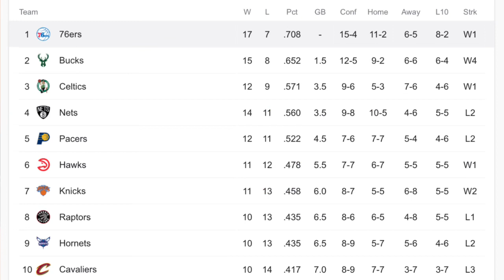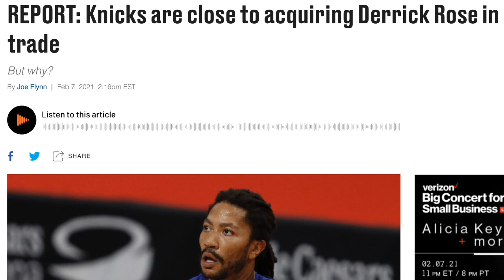Philadelphia 76ers are LEGIT and leading the East at 19-10 | Review, Thoughts & Reactions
Yup. We’re top 5 in the league bruh.

From the mind of a process trusting, Sixers fanatic. Enjoy. 🔔🏀